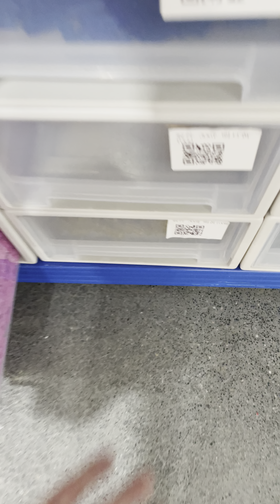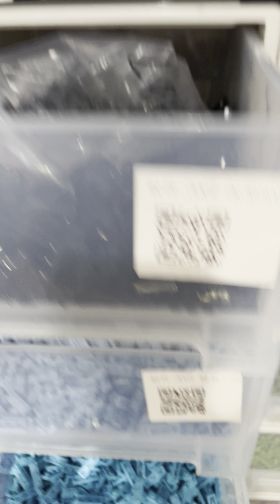LG part 3623 Plate 1 X 3 at Leyu Bricks different colors.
Established in 2007, Leyu Bricks compatible Lego bricks is an original toy brick building blocks supplier located in Chenghai District, Shantou City, Guangdong Province, which is the “China Toy City”.

Covered an area of 360,000 square meters, the company has production workshops of a total of 30,000 square meters, among which, the toy bricks and building blocks production workshop has 220 machines, the product warehouse is 6000 square meters, and the toy assembly and packing workshop is 2000 square meters.

With a total staff of about 1700 people and 30 production lines, the company has a high-quality professional technology and management person.

Since the company’s establishment, we aimed to provide the best accurate Lego-compatible brick products to customers worldwide.

The main products we provide now are toy bricks building blocks, modular toys, connecting pieces, assembly parts, and Lego-compatible construction elements of creative toys.

All are manufactured under the HACCP and BRC system and up to the HALA standard. All the toy items are tested with ASTM or EN71 standards.

Since the company’s establishment, we have cooperated with customs from different countries. With a qualified management system, we also cooperate with many licensed products. We provide our customers with our in-stock items and we also welcome OEM orders.

We sincerely hope to develop further business relationships with more customers from all over the world.